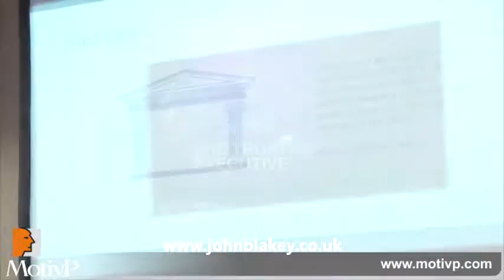Trust Keynote Speaker - John Blakey on The Red Pill of Transparency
Trust keynote speaker, John Blakey, discusses, how transparency has exposed the untrustworthiness of business through globalisation, new media, technology and diversity. The red pill.